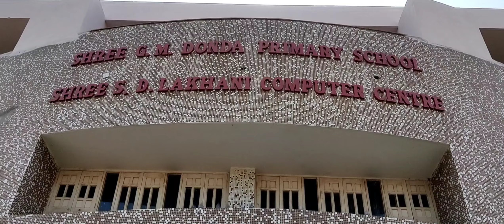GMD ના શિક્ષકો દ્વારા પ્રસ્તુત નૃત્ય નાટિકા -- રક્ષા બંધન (22 08 2021)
Program under the guidance of  *Principal - Mrs. Manisha R. Tayade*

*Singer :* Ms. Shivali Andhariya
*Performers :* Mrs. Gayatri Gurjar, Mrs. Archana Chauhan, Mrs. Dhara Vyas, Mrs. Hetal Mandaliya
*Helping hand:* Mrs. Ranimary Panchal
*Shoot and edits :* Ms. Karishma Nathani